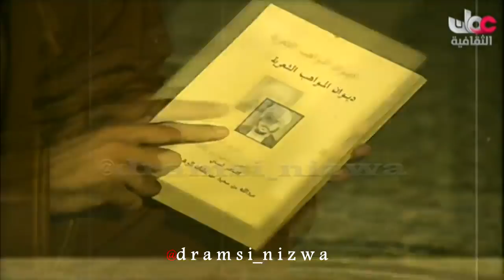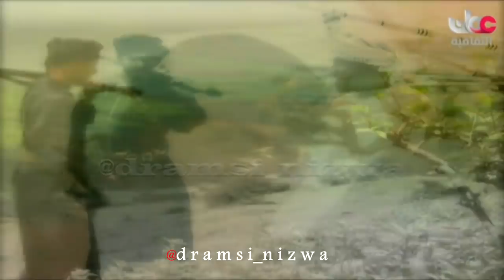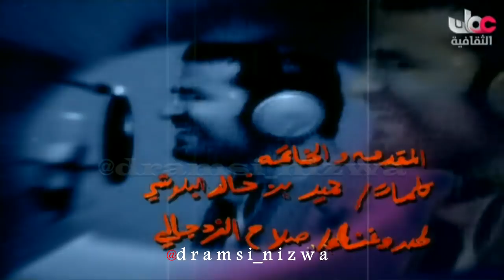برنامج نديم الماضي من ولاية المصنعة تقديم حميد البلوشي